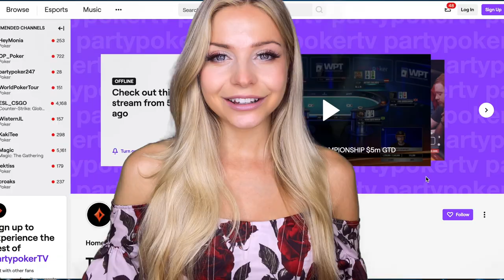All Things WOC with Alex - Day 60 💸